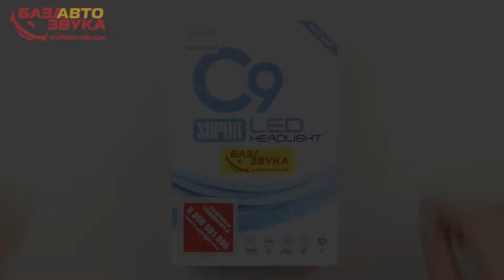LED лампа STARLITE ST LED H7 5500K (2 шт.)